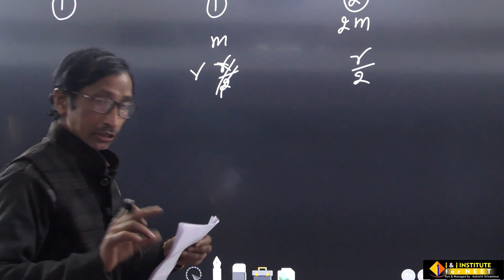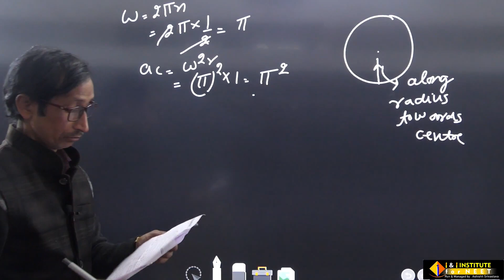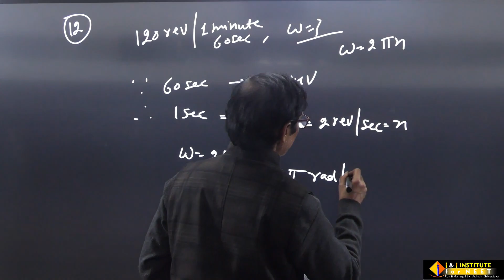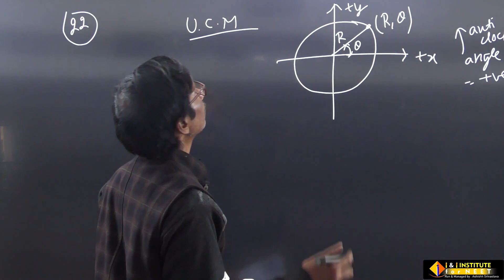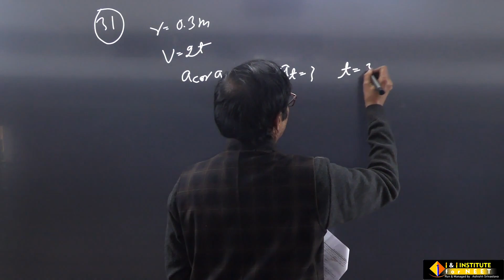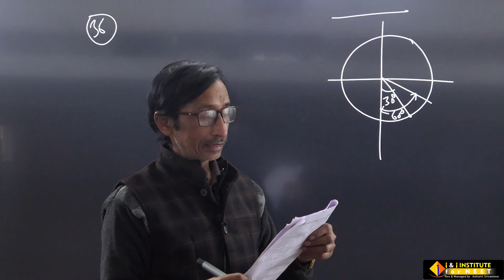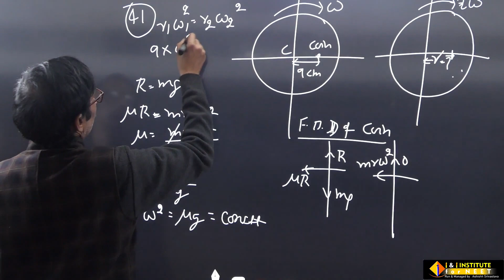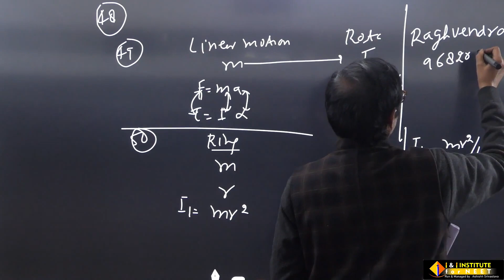Brahmastra Test Series 08 Physics Solution by Raghvendra Sir